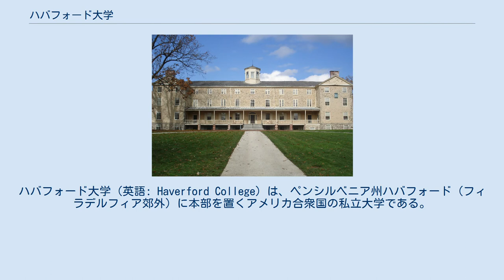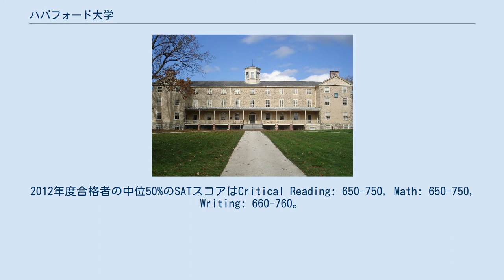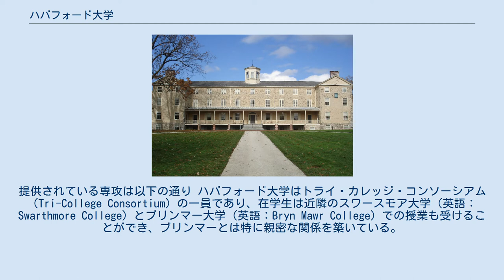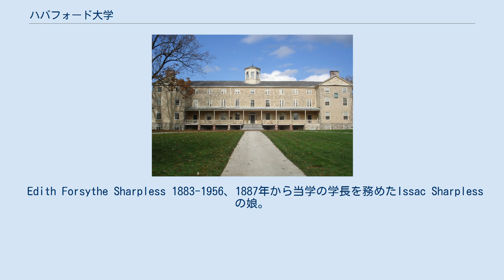ハバフォード大学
ハバフォード大学（英語: Haverford College）は、ペンシルベニア州ハバフォード（フィラデルフィア郊外）に本部を置くアメリカ合衆国の私立大学である。
1833年に設置された。
アイビー・リーグレベルの教育を少人数で提供している、名門リベラル・アーツ・カレッジ群のリトル・アイビーの一校。
 USニューズ&ワールド・レポート誌の大学ランキングでは、全米のリベラル・アーツ・カレッジの中で常に上位10位以内に入る評価を受けている。
2012年度フォーブス誌 "Top Colleges" ランキングでは全米27位（2011年度:7位、2010年度:14位、2009年度:15位）であった。
また、2012年には生徒一人あたり輩出した起業家の数はリベラル・アーツ・カレッジの中では1位、全米10位と同誌に発表された。
 毎年受験倍率は4、5倍に達する難関大学である。
2012年度合格者の中位50%のSATスコアはCritical Reading: 650-750, Math: 650-750, Writing: 660-760。
また、合格者のうち94%が高校卒業時学年成績順位上位10%に入っていた。
 ハバフォード大学は国際基督教大学および上智大学と交換留学協定を結んでいる。
 同大学図書館マジル図書館クェーカー文庫には、エリザベス・ヴァイニングの『Extracts from five-year diary of Elizabeth Vining Transcripts』原資料を有している。
 取得できる学位はBachelor of ArtsとBachelor of Science。
少人数教育が実施されており生徒と教員の比率は8:1に保たれ、提供されている授業もほとんどが生徒数20人以下であり、とてもアットホームな雰囲気が持ち味である。
プリンストン・レビュー誌の「総合的学生生活ランキング」では全米6位の評価を受けている。
 生徒は２年生の終わりまでに専攻を決めなくてはいけない。
提供されている専攻は以下の通り ハバフォード大学はトライ・カレッジ・コンソーシアム（Tri-College Consortium）の一員であり、在学生は近隣のスワースモア大学（英語：Swarthmore College）とブリンマー大学（英語：Bryn Mawr College）での授業も受けることができ、ブリンマーとは特に親密な関係を築いている。
その他にはクエーカー・コンソーシアム（Quaker Consortium）にも所属しており、ペンシルベニア大学の教養学部と経済学部（ウォートン・スクール）での授業も受けることも可能である。
 学生数は1200人程度、そのうち約10%は国外からの学生である。
男女比は9:11。
 ハバフォード大学はフィラベルフィアから5km西に離れたハバフォード市にある。
電車（Paoli/Thorndale LineとNorristown High Speed Line）が通っており、フィラデルフィア市内までつながっている。
 キャンパスは国立アーボレータム（樹木園）でもあり、大学のとしては国内で一番古い。
大学が創立された翌年、イギリス人の造園家であるウィリアム・カーヴィルがキャンパスのデザインの設計をするために雇われた。
彼は野原や牧草地を木で囲まれた空き地で取り替えた。
また、彼はハンフリー・レプトンの作るイギリスの庭園を反映するように東屋や曲がりくねった小道などを作り、未だに彼が植えた木も数々残っている。
 現在このアーボレータムは216エーカー(0.87km2)あり、中にはダック・ポンドや自然歩道、花園などがある。
 98%の生徒がキャンパス内に住んでおり、住宅のオプションとしてアパートや従来の寮、テーマ付きの寮などがある。
また、61%の職員もキャンパス内に住んでおり、リベラル・アーツ・カレッジとしては異例に高い。
 シングル、スイート、ダブル、トリプルなど様々なルームタイプがあり、ハウシングは自由度が高い。
2000年にはハバフォードのinQUEERyの呼びかけにより男女のルームメイトは初めて正式に許可され、今は上級生のスイートで男女共有なものも多い。
 1896年に、学務を統制するため生徒と教員の投票によりオナーコードが採用されることになった。
このオナーコードは学校に重要視され、志望者は出願する際これについて小論文を、入学する際にこれに同意する誓約書を書かなくてはいけない。
また、ブ...